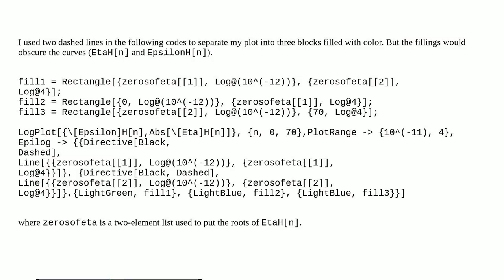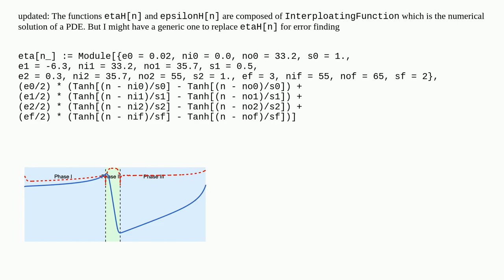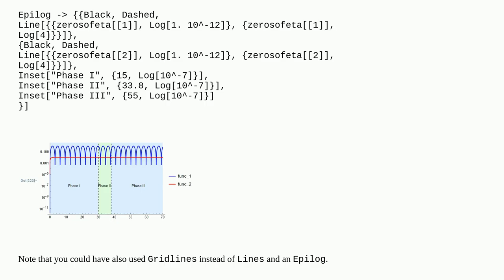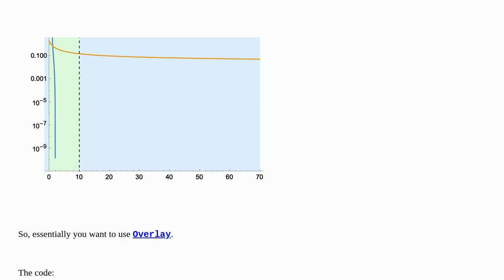Rectangle fillings obscures the plot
A special thanks goes out to the community

  filling plotting